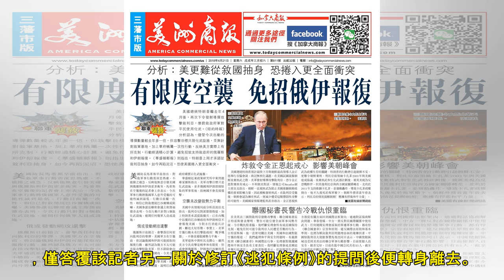林鄭月娥：「今日好多人都有回憶」｜港聞｜流動新聞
（電視截圖）今天（4日）是六四事件30周年，行政長官林鄭月娥早上出席行政會議前，形容今日「好多人都有回憶」，昐集會在安靜、有秩序下進行。 林鄭月娥形容，「好多人都有回憶」，「從特區政府而言，亦是彰顯香...